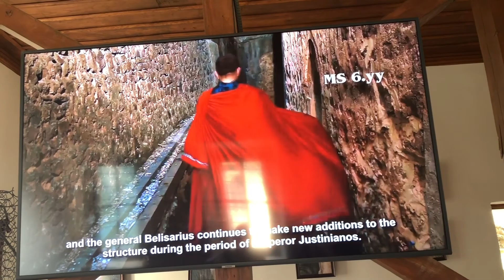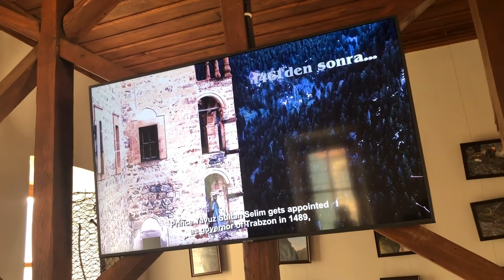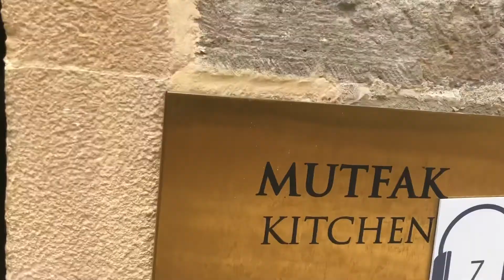TRABZON SÜMELA MANASTIRI GEZMEYE GÖRMEYE DEĞER MUHTEŞEM DOĞASIYLA HARİKA BİR YER!!! VLOG 4